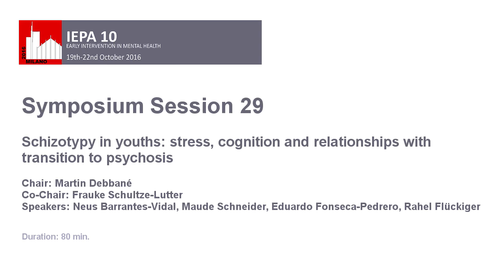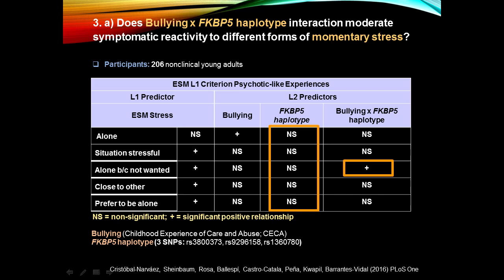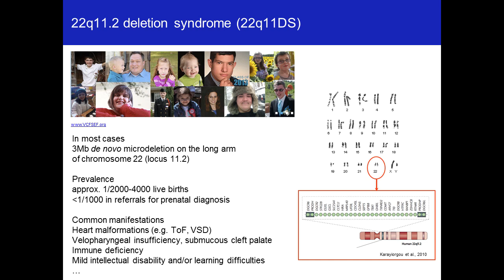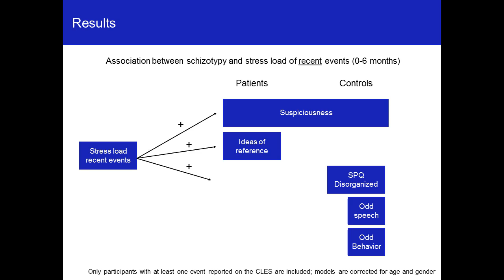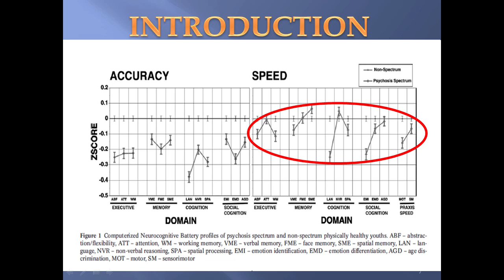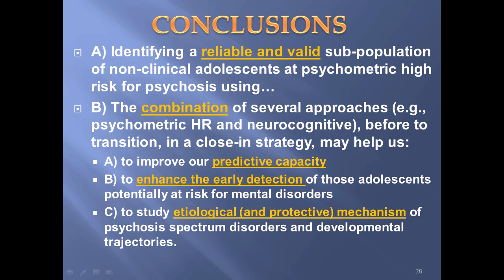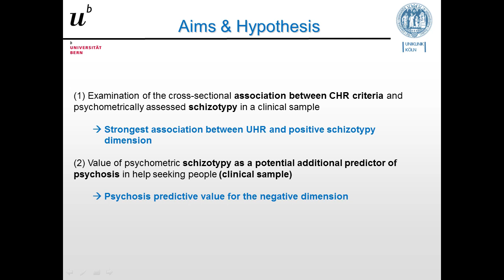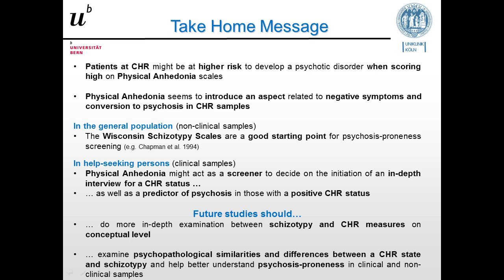161022 IEPA 10 Symposium Session 29 v001